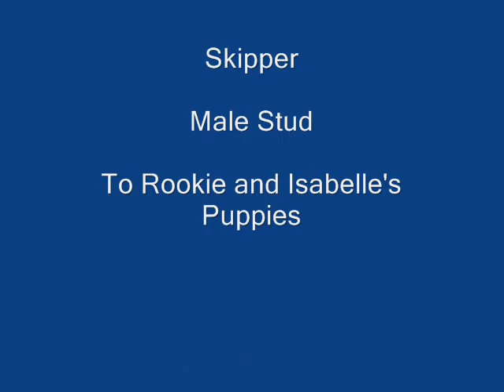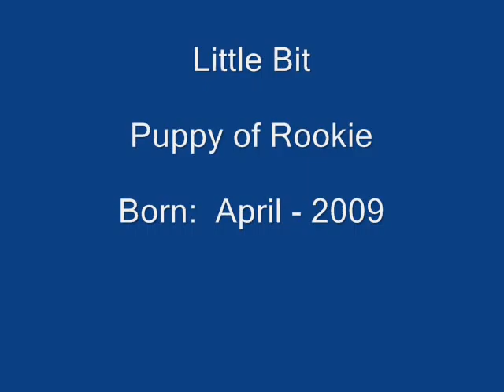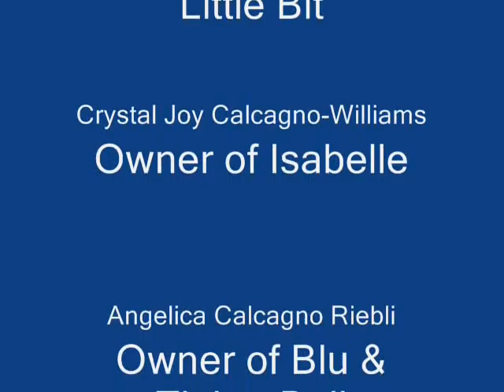Boston Terriers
A slide show of our Boston Terrier dogs.  They are a big part of our life.  They make our world fun.  Each Boston is different and unique in their own special way. Bring great joy to the home. Boston's are the type of dog that becomes a friend for life.  These photos were taken from 2004 to 2009